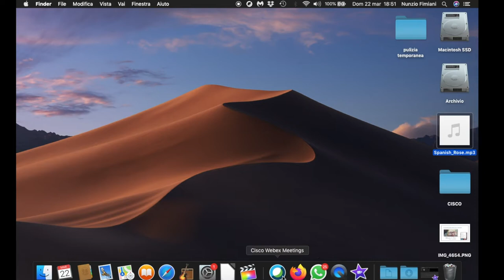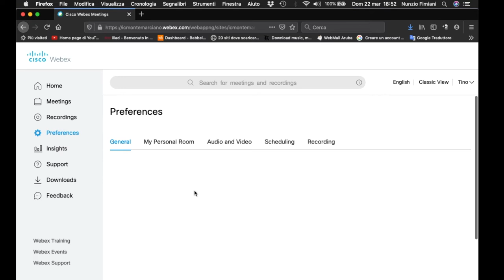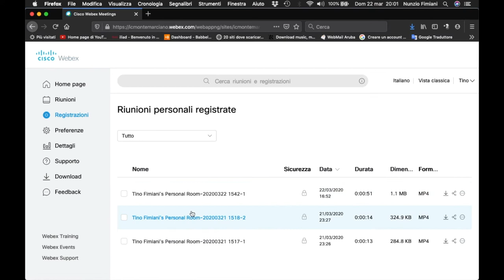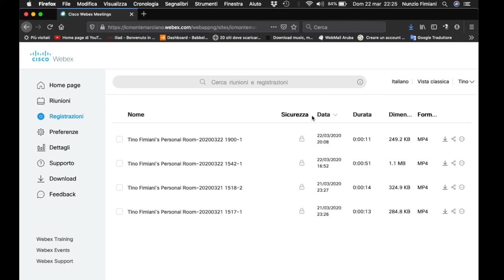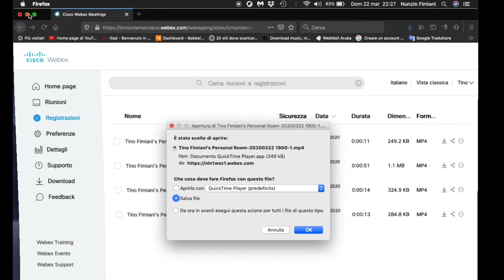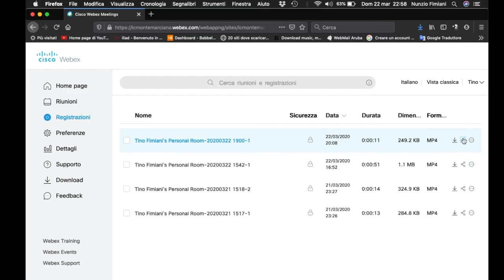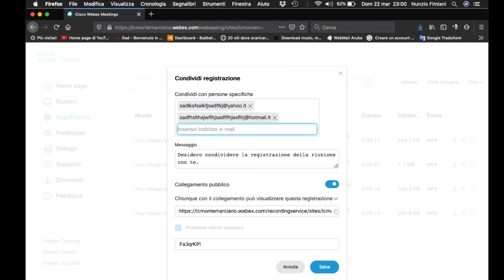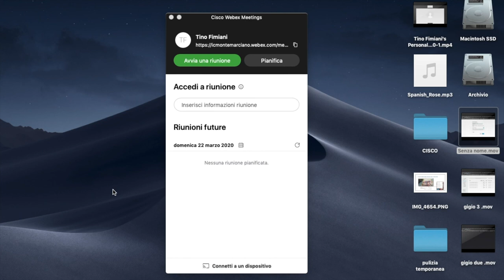4° PASSO CISCO